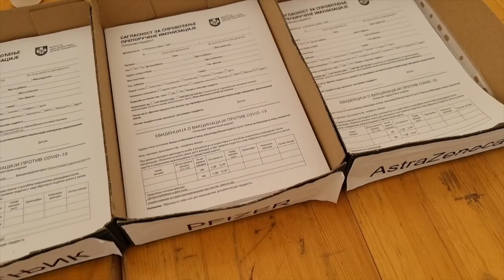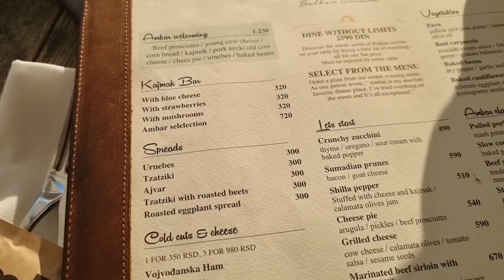BEOGRAD VLOG (Cijepili smo se, Mama Shelter Hotel)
Komentiraj "5G CREW" ako vidiš ovo!

Tagovi